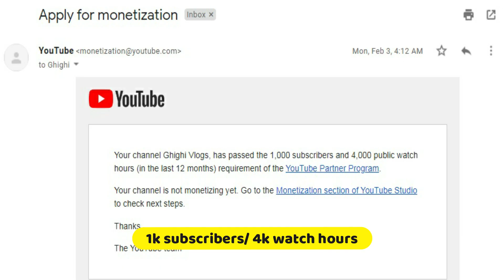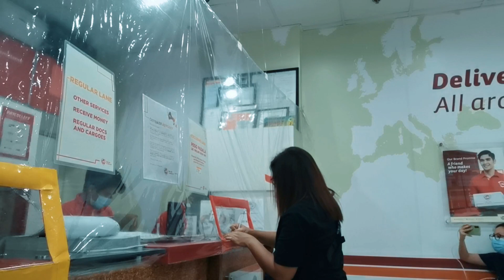MY FIRST YOUTUBE SALARY!!! MONETIZATION APPROVED in 2 HOURS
In this video i will share with you my YouTube journey...why and when did i start to vlog, approved monetization, and my first YouTube sweldo :)